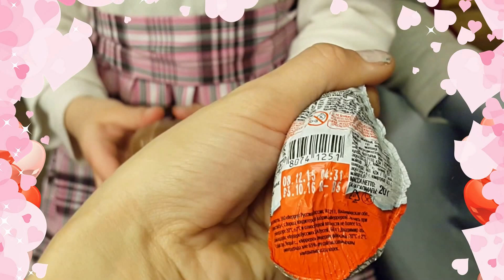MLP май литл пони My little pony ищем в киндере и Панду Кун-фу. Kinder surprise eggs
сердечко  оказалось душное и жаркое )) в съемках, наш папа выжил ))
Валери конечно сразу сильно волновалась, она всегда с осторожностью относится к гигантским куклам)).

 Для вас наши друзья. Мы дарим всех паняшек , которые  нам попались. Пишите кому какая нужна , и адрес.

Мои плейлисты:
С ОГРОМНЫМ сердцем открываем киндеры
 Небольшое описание моего канала
.•°*”˜˜”*°•♥●•٠٠•●♥°*”˜˜”*°•
Поступил звонок.
Мир в опасности, нужно срочно объединяться!!!
Скорее жми КРАСНУЮ КНОПКУ!!!
Ведь мы можем потеряться.
Ух ты стих получился ))
Давайте вместе дарить позитив всей Галактике))

P.S. Друзья если вы читаете уже этот текст, значит вы точно не просто так зашли на мой канал ))
Дочитывают не все, и вы это знаете лучше меня)))
Мы будем не просто открывать бесконечные игрушки, делать обзор  на очередную крутую новинку, а мы будем показывать обратную сторону многих вещей, делать видео вместе  и они будут не похожи друг на друга. И пусть мне говорят, что через ютуб не найти друзей, Я НЕ ВЕРЮ В ЭТО. Я НАЙДУ ДРУЗЕЙ В КАЖДОМ УГОЛКЕ МИРА и мы обязательно все увидимся, все кто будет этого хотеть. Будь рядом со мной, ведь я уже рядом, обнимаю крепко!!!